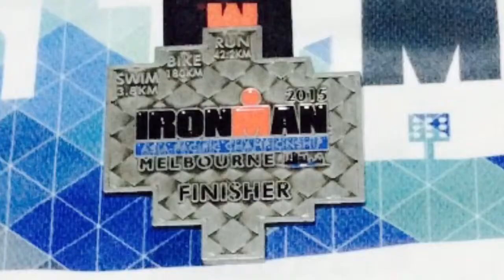Road To Ironman ~ Y2015 by Lie Surya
By: Lie Surya, Client Manager
Dimension Data Indonesia